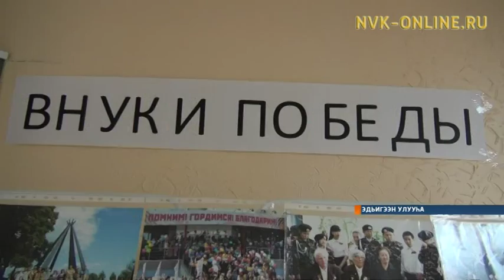Эдьигээн оройуонун аҕа саастаах дьонугар, бэтэрээннэригэр аналлаах тэрээһин буолла